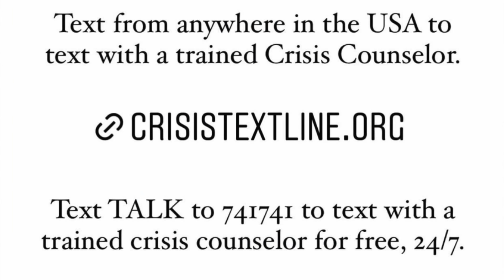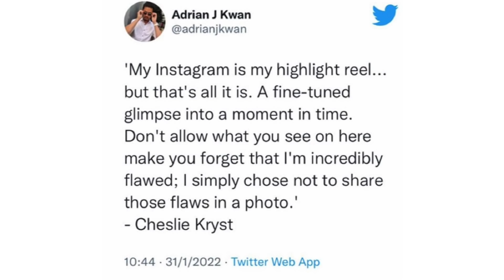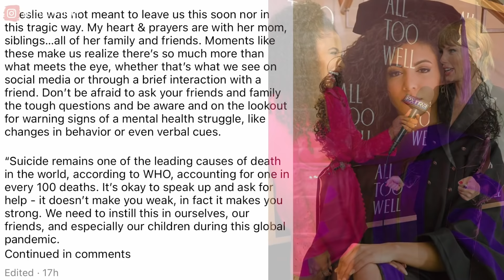CHESLIE KRYST PASSING | Miss USA & History Maker (My Thoughts)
Rest in Peace Cheslie Kryst.

If you or someone you know is having suicidal thoughts, you can reach out for help with these resources. If you are in immediate need in the US call 988 for emergency mental health services.

crisistextline.org, Text TALK TO 741741 (Free crisis counselor 24/7)
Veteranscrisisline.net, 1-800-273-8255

Cheslie Kryst was a complex civil litigation attorney licensed to practice law in North and South Carolina. Passionate about criminal justice reform, she worked pro bono for clients serving excessive time for low-level drug offenses. Cheslie was the oldest crowned Miss USA (28 yrs) in May 2019 and represented the United States at the 2019 Miss Universe Competition, placing in the top ten of ninety countries. Her win in 2019 was the first year that all four major us pageants had women of African ancestry. The others included Zozibini Tunzi, Nia Franklin, Kaleigh Harris.

In October 2019, Cheslie was named a correspondent for the nationally broadcast entertainment news show, Extra, where she regularly interviewed the world’s biggest names, from Tom Hanks to Oprah Winfrey.
Prior to winning Miss USA, Cheslie worked closely with Dress for Success Charlotte, an organization that empowers women to achieve economic independence by providing a network of support, professional attire, and development tools for women. As a Dress for Success Impact Ambassador, Cheslie supported chapters across the country, traveling to local communities to give back. She also served on the National Board of Directors for Big Brothers Big Sisters of America.
Cheslie earned both her law degree and MBA from Wake Forest University and graduated cum laude with a bachelor’s degree from the Honors College at the University of South Carolina.